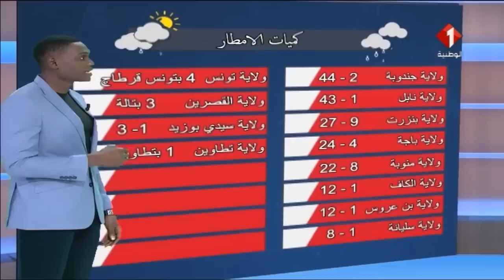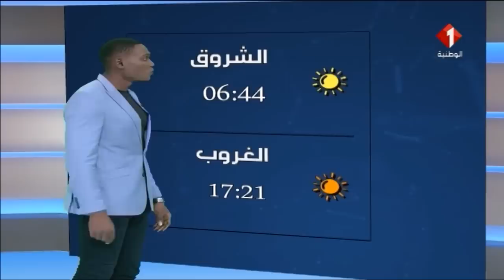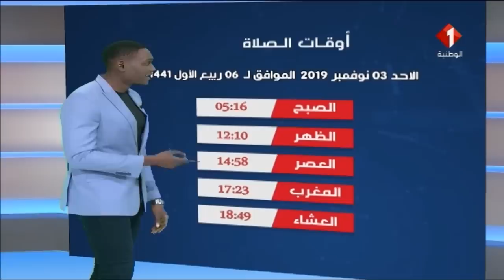النشرة الجوية ليوم 02 / 11 / 2019